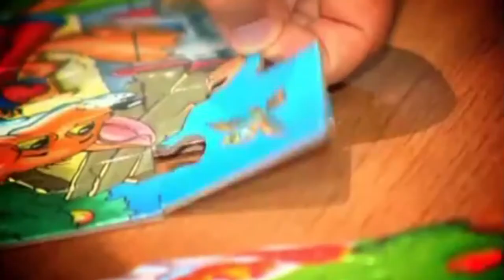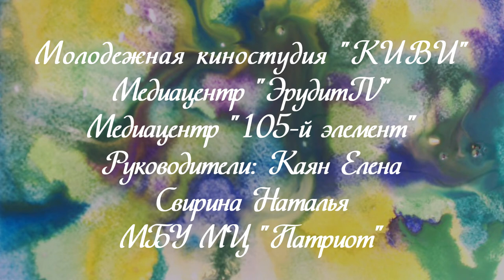Мы просто другие